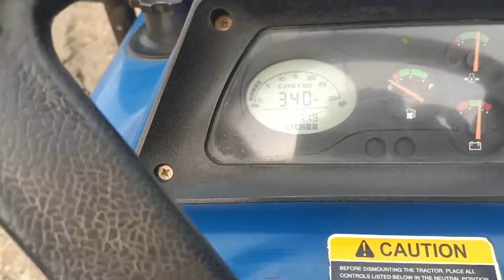আইশার ৪৮০ ট্রাক্টর বিক্রি হবে মাত্র ৩৮০০ ঘন্টা চলা ট্রাক্টর Eicher 480 Tractor || Secondhand Eicher